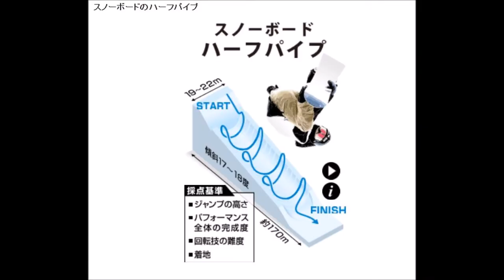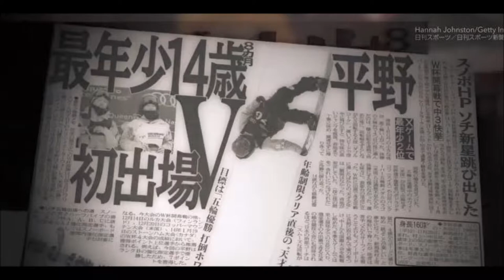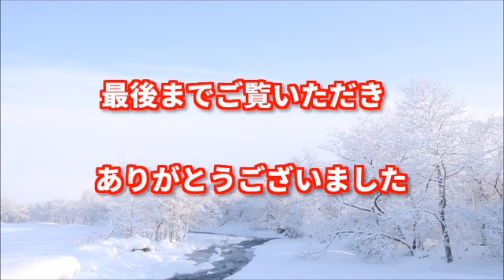【感動保存版】進化し続ける平野歩夢、クールに熱い思い「スノーボードに関係ない人まで届くような・・・」秘蔵映像一挙公開！！【写真特集SP】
【感動保存版】進化し続ける平野歩夢、クールに熱い思い「スノーボードに関係ない人まで届くような・・・」平昌オリンピックへの軌跡、秘蔵映像一挙公開！！【写真特集SP】

◎【豪華特典付きプレゼント】インターネットで年収５０００万円稼げるようになった秘密の感動マンガを今なら無料で読めます。詳細はコチラ⇒

☆当チャンネルのおススメ動画も是非ご覧ください☆

【 平昌オリンピック モーグル 】原大智 銅メダル！平昌五輪日本勢１号！モーグル日本男子で史上初の快挙。感動の写真特集！！

【 平昌オリンピック スノーボード 】平野歩夢育てた父の情熱、800万円借金に車中生活・・・感動の写真集

【 平昌オリンピック 美人旗手 】 エストニアの旗手が美人すぎる「雪の女王感すごい」「エストニアの旗手が金メダル」とネット騒然！美人すぎる旗手『サスキア・アルサル』

【平昌オリンピック カーリング女子】日本　韓国に逆転勝ち！３連勝で準決勝へ大きく前進！！【感動の写真特集】

【 平昌オリンピック フィギュア男子 】羽生結弦「キング・オブ・アイス」 ＳＰ１１１・６８点に各界から称賛の声！衝撃の復活劇に世界のファン感動！！「言葉にならない・・・」【写真特集SP】

【 平昌オリンピック 金 】スピードスケート女子500メートル 小平奈緒が五輪新記録36秒94で金メダルを獲得！！日本勢今大会10個目となるメダルを獲得！【感動の写真特集】

【 平昌オリンピック 】 「おやつタイム」NHKが平昌五輪カーリング中継を中断し録画フィギュアインタビューを放送にブーイングの嵐⇒結果は・・・・・

【 平昌オリンピック 】 平野歩夢 体調不良で「めざましテレビ」「スッキリ」など生放送を欠席、心配の声相次ぐ・・・

【 平昌オリンピック 】極寒の平昌五輪に咲く 世界に挑む美しき大和撫子たち『日本代表 フォトジェニックな美女ベスト20人』写真特集SP

【小平奈緒】金メダルボディの秘訣！小平奈緒の“つくりおき料理”がスゴすぎる！！超ヘルシー メニュー、これぞ理想的な時短ご飯…

感動する話　女の子「けーき下さい」店員「ごめんね、100円足り
ないの…」女の子は泣きながら店を出て行こうとした。しかし幸せ

感動する話 ｢あなた達は早く逃げなさい!!!」結婚当初から苦手だっ
たトメ。そんなトメが大声で叫んだ衝撃の出来事を今でも忘れら

ニート歴５年の兄。ある夜中、私の部屋に押し掛け「お前が持っ
てるお金！あるだけ貸してくれ！」→嫌々で１０万、父からも

【修羅場】高校生の娘が実は俺の子じゃないことが発覚し離婚。

国際線機内で騒ぐギャルにお説教した外人CA。が、このギャル、
CAでも解決困難な「とある問題」を”いともたやすく”解決してし
まった ⇒ 外人CA「あのギャルを今すぐこの乗務室へ！」

【感動する話泣ける話】夜中に赤ん坊を抱いたまま、橋から身投
げしようとした女性を家に連れ帰ったが、明るい所で顔を見て俺